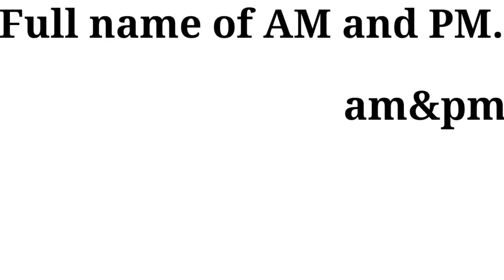am and pm kab hota hai😱🤔💥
Hi
I am Er. Badal. welcome to your channel research iq.

Friends, in this video you are told about AM and PM.  What does AM mean and what does PM mean in Watch?

thanks